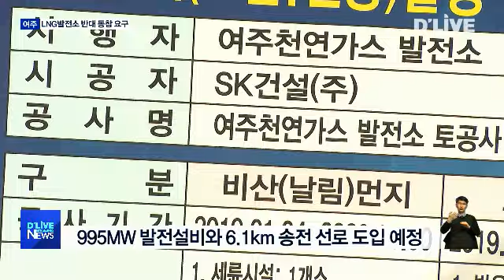LNG발전소 백지화 요구서 전달(서울경기케이블TV뉴스)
【 앵커멘트 】
여주 북내면 외룡리에 건설 중인
LNG 발전소를 둘러싸고
주민과 건설사의 갈등이
여주시로 옮겨가고 있습니다.
대책위원회가 여주시의
적극 동참을 요구하고 나섰습니다.

【 VCR 】
LNG발전소를 반대하는
주민대책위원회가
여주시를 찾았습니다.

발전소가 들어설 경우
외룡리나 북내면을 넘어
여주시 전체에 어떤 영향을
줄 수 있는지에 대한 조사가
필요하다고 지적했습니다.

또한 지난 해 여주시의회에서
이미 유해물질 검출이 우려됐다며
발전소 반대 운동에
동참해줄 것을 여주시에 요구했습니다.

【 INT 】이동순 공동대표 / 여주LNG발전소 백지화를 위한 범대위

2021년 완공 예정인
여주 LNG발전소는 995MW규모며

수도권 전력수급을 위해
상교리와 상구리, 장풍리 등에
송전선로 6.1km와 철탑 16기를
세울 예정입니다.

건설사 측은 유해물질 배출을 막기 위한
최신 설비를 갖추고
상시 측정을 통해 투명하게
운영될 것이라는 입장입니다.

이와 관련해 여주시는
발전소로 인한 주민 우려를
국토교통부에 전달한 바 있지만
현재 주민들의 찬반 의견으로 나눠져 있어
토론회 등을 통해
의견을 모으는 과정이 필요하다는
입장입니다.